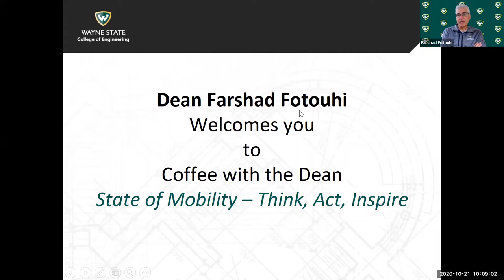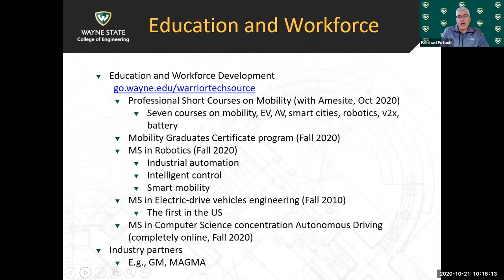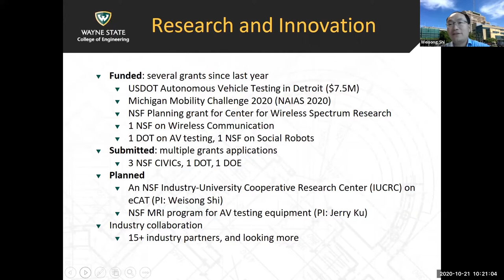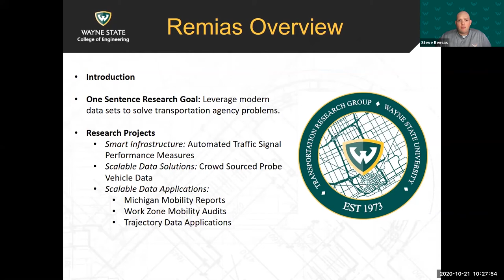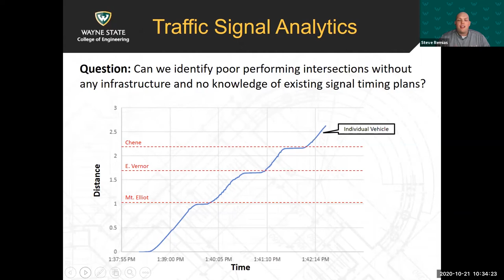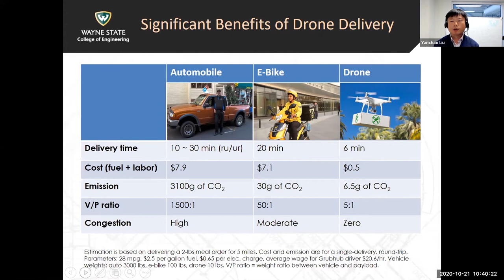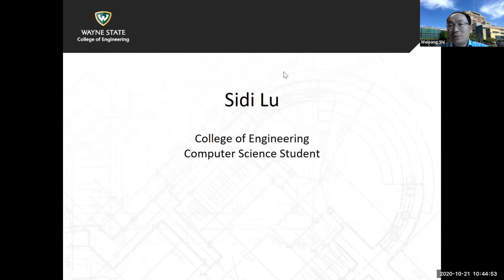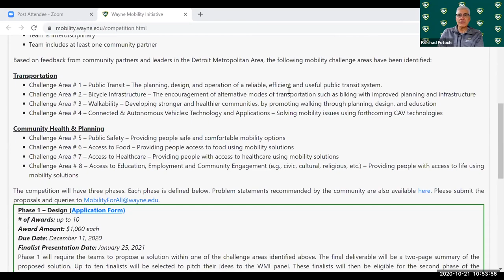Coffee with the Dean: The State of Mobility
RECORDED OCT. 21, 2020  |  Dean Farshad Fotouhi and faculty members from the Wayne State University College of Engineering discuss how students, faculty and alumni are contributing to the future of mobility.

Speakers at this virtual event include:
Weisong Shi, associate dean for research and graduate studies
Steve Remias, assistant professor of civil and environmental engineering
Yanchao Liu, assistant professor of industrial and systems engineering